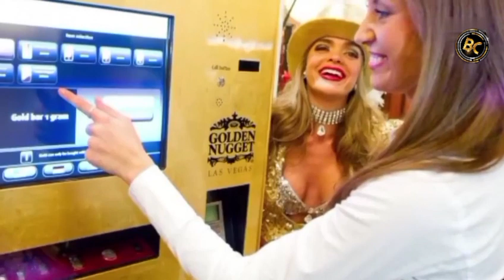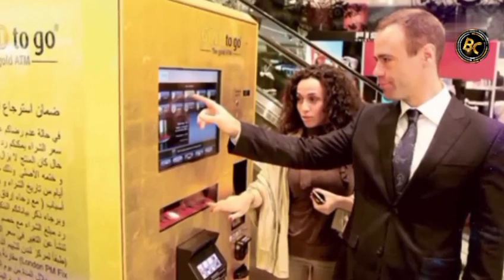Dubai Full History In Telugu | Hidden Secrets of Dubai | Facts In Telugu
dubai telugu,
dubai telugu traveller,
dubai telugu songs,
dubai telugu worker,
dubai telugu youtube channel,
dubai telugu facts,
dubai telugu movie mammootty,
dubai telugu jobs,
dubai telugu shorts,
dubai telugu news,
dubai telugu people,
dubai telugu tour,
dubai telugu church,
dubai telugu association,
dubai airport telugu,
dubai airport telugu video,
dubai aquarium telugu,
dubai agent telugu,
dubai lo me telugu ammayi vlogs,
dubai aziz alasmar telugu,
dubai brand ambassador telugu,
dubai visa apply telugu,
vat refund dubai airport telugu,
dubai telugu vloggers,
dubai babu telugu movie,
dubai beach telugu,
dubai biryani telugu,
dubai bangaram telugu,
dubai business telugu,
dubai sheikh biography telugu,
dubai tour blog telugu,
dubai bigg boss telugu,
dubai highest building telugu,
buying iphone in dubai telugu,
burj khalifa dubai telugu,
buying gold in dubai telugu,
best time to visit dubai telugu,
bur dubai telugu,
office boy work in dubai telugu,
meena bazaar dubai telugu,
how to start business in dubai telugu,
things to buy in dubai telugu,
royal gold biryani dubai telugu,
dubai telugu cinema,
dubai telugu channel,
dubai city telugu,
dubai currency telugu,
dubai city telugu lo,
dubai city telugu video,
dubai country telugu,
dubai cars telugu,
dubai cinema telugu lo,
dubai cinema telugu full movie,
cost of living in dubai telugu,
camera price in dubai telugu,
cheap hotels in dubai telugu,
city choice dubai telugu,
iphone cost in dubai telugu,
medical coding jobs in dubai telugu,
priya chandrasekar dubai telugu vlogs,
sira certificate dubai telugu,
nol card dubai telugu,
dhow cruise dubai telugu,
dubai telugu driver,
dubai development telugu,
dubai details telugu,
dubai don telugu movie,
dubai song telugu dj,
rocky dubai dialogue telugu,
dubai aziz death telugu,
dubai car driving telugu,
dubai truck driver telugu,
dubai emirates draw telugu,
dubai electronics telugu,
dubai exhibition telugu,
dubai real estate telugu,
electronics in dubai telugu,
how to earn money in dubai telugu,
mechanical engineering jobs in dubai telugu,
data entry jobs in dubai telugu,
dubai expenses monthly telugu,
dubai civil engineering jobs salary telugu,
dubai emirates lottery telugu,
zee telugu kutumbam awards 2017 full episode dubai,
dubai software engineer salary telugu,
dubai electrical work telugu,
dubai telugu folk songs,
dubai telugu food,
dubai frame telugu,
dubai flight telugu,
dubai seenu telugu full movie,
dubai seenu telugu full movie hd,
dubai lo telugu family,
dubai sheikh telugu facts,
dubai rani telugu full movie,
dubai duty free telugu,
future museum dubai telugu,
fazza prince of dubai telugu,
facts about dubai telugu,
fame park dubai telugu,
how to apply visit visa for dubai telugu,
azad visa for dubai telugu,
talabat food delivery dubai telugu,
interesting facts about dubai telugu,
hyderabad to dubai flight journey telugu,
dubai seenu full movie hd 1080p telugu,
golden visa dubai telugu,
gold shopping in dubai telugu,
gold in dubai telugu,
gold price in dubai telugu,
global village dubai telugu,
gold price difference between india and dubai telugu,
gold visa dubai telugu,
going to dubai telugu,
gold souk dubai telugu,
how to get job in dubai telugu,
dubai history telugu,
dubai hotel telugu,
dubai house telugu,
dubai seenu telugu hd movie,
dubai lo habibo telugu,
dubai sheikh house telugu,
dubai shopping haul telugu,
dubai seenu songs telugu hd,
dubai al habibi channel telugu,
dubai seenu hd telugu full movie,
how to go dubai telugu,
hyd to dubai telugu,
how to send money india to dubai telugu,
hyderabad airport to dubai telugu,
how to use jio sim in dubai telugu,
how to use indian sim in dubai telugu,
how to use airtel sim in dubai telugu,
hindu temple in dubai telugu,
how to settle in dubai telugu,
dubai iphone telugu,
dubai interview telugu,
dubai facts in telugu,
dubai vlogs in telugu,
dubai lifestyle in telugu,
dubai history in telugu,
dubai rules in telugu,
dubai trip in telugu,
dubai jobs in telugu,
dubai city in telugu,
iphone in dubai telugu,
iphone price in dubai telugu,
iphone 14 pro max in dubai telugu,
iphone 14 price in dubai telugu,
india to dubai telugu,
iti jobs in dubai telugu,
it jobs in dubai telugu,
iphone 11 price in dubai telugu,
iphone shopping in dubai telugu,
iphone 13 pro price in dubai telugu,
dubai jail telugu,
dubai jokes telugu,
dubai pharmacist job telugu,
dubai driving jobs telugu,dubai lifestyle telugu,
dubai lo telugu vlogs,
dubai language telugu,
dubai labour telugu,
dubai seenu telugu lo,
life in dubai telugu,
laptops in dubai telugu,
dubai red light area dubai telugu,
dubai lottery ticket price telugu,
dubai lo jobs in telugu,
dubai sheikh lifestyle in telugu,
dubai red light area price telugu,
dubai workers life telugu,
dubai mall telugu,
dubai mobiles telugu,
dubai metro telugu,
dubai market telugu,
dubai museum telugu,
dubai seenu telugu movie,
dubai seen,
dubai seenu
dubai sim telugu movie,
dubai seenu telu
mobile price in dubai telu